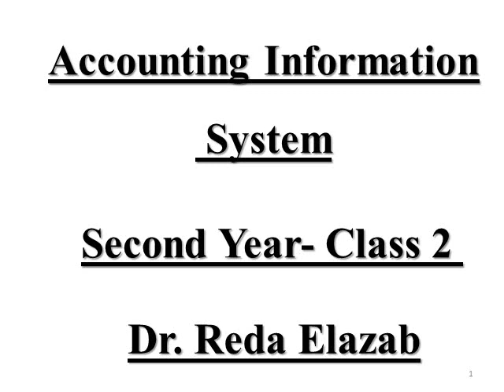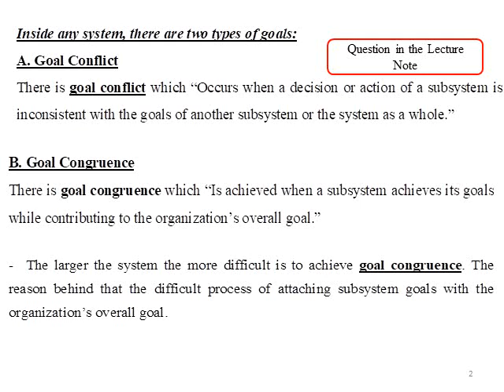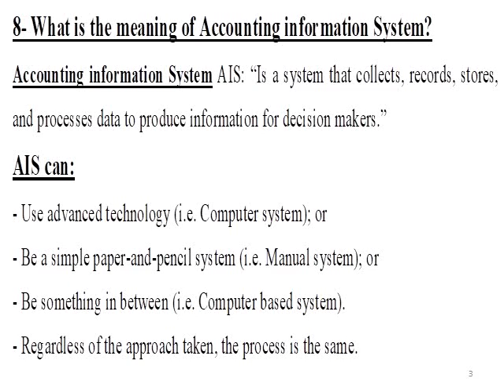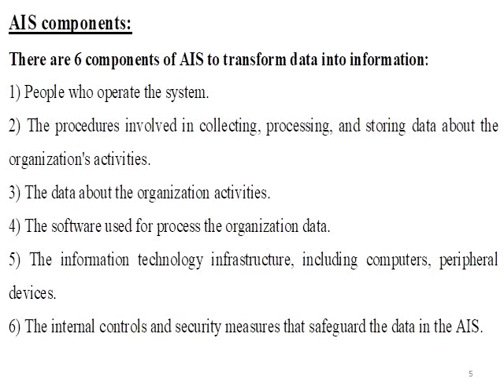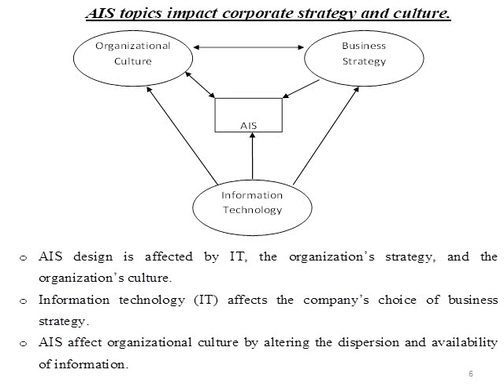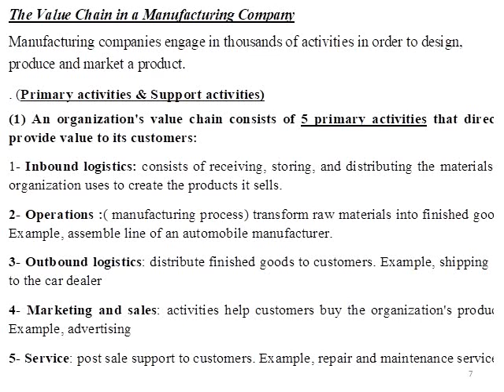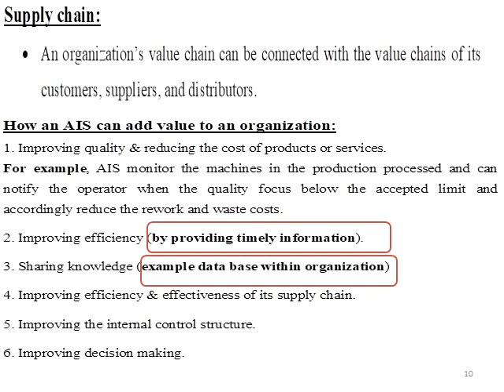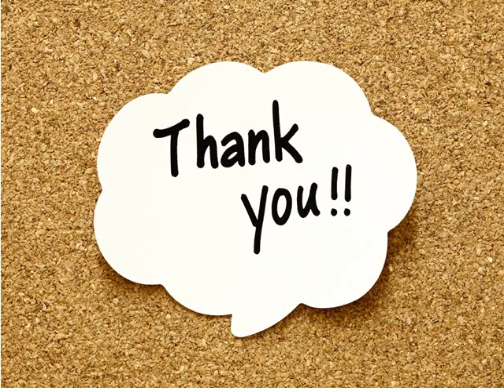Class 2- AIS- 2 year- Dr. Reda